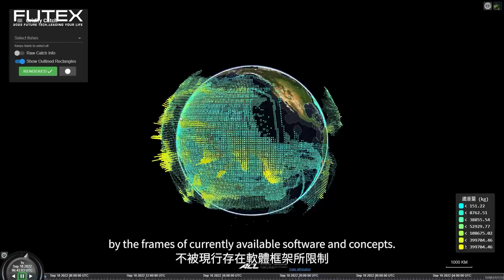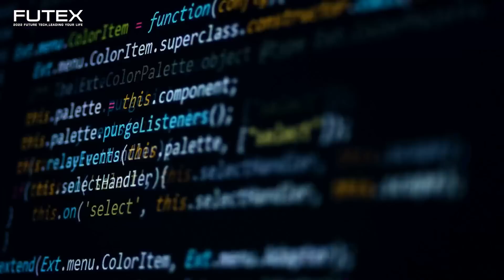2022亮點技術影片：新世代全球3D即時動態海洋與漁業地理資訊分析系統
本技術引導傳統產業走向科技化、智慧化、物聯網化的作業模式。
遠洋漁業之所以重要，除了在其產值外，亦在於其隱含的意義與國土延伸和國際上之航行自由。
歐盟於2015年對台提出漁業黃牌警告，造就了新興的科技的應用以及管理模式，並透過產官學合作完成資訊整合，協助我國自歐盟打擊IUU漁業黃牌名單除名，解除市場國及國際漁業組織對我國的疑慮，保證了400億以上的遠洋漁業利益以及相關的產業。

歡迎對未來科技，科普有興趣的大家，前往展會參觀了解最新技術！

2022未來科技館
上午9時30分至下午5時30分